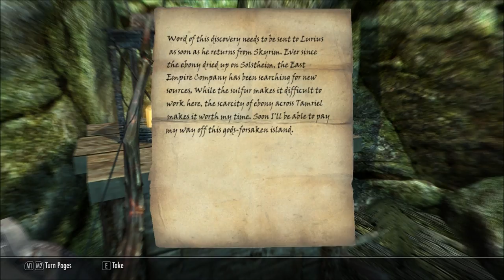Let's Play Wyrmstooth (Skyrim Mega-Mod - Blind), Part 9: Salty Knave & Gronndal Grove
In this fine episode, we explore Wreck of the Salty Knave, Gronndal Grove, Hunter's Shack, and fight two dragons at once! Yeeehaaa!